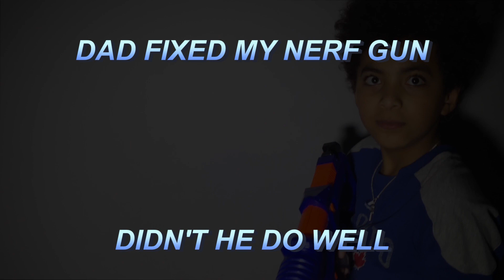DAD FIXED MY NERF GUN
MOST POWERFUL NERF GUN MONEY CAN'T BUY